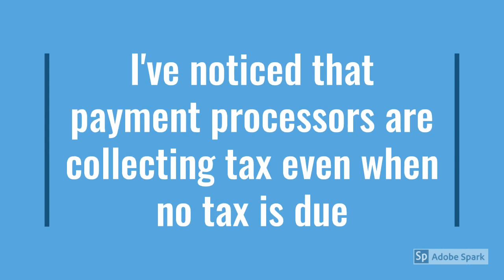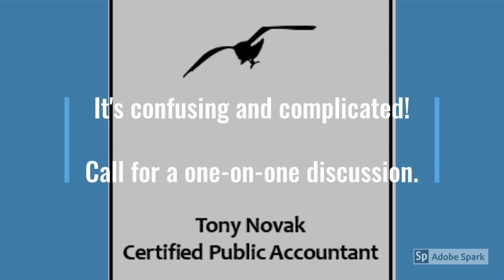Small business sales tax update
Don't allow your business to be overcharged by sales tax processors